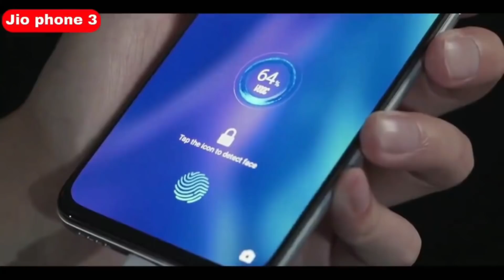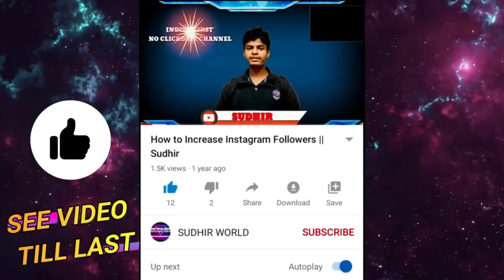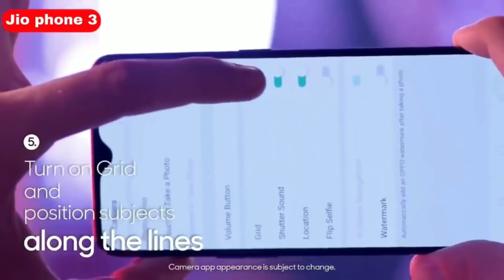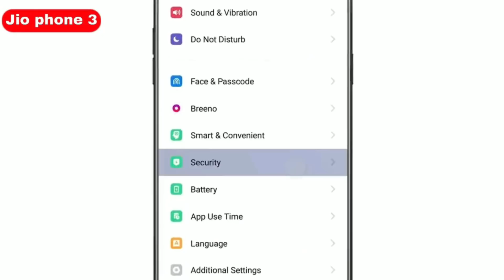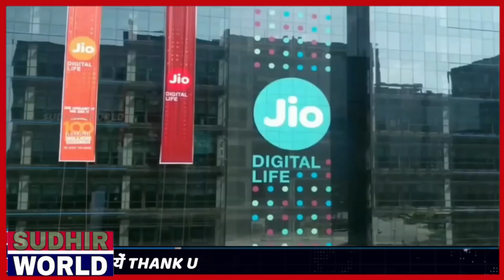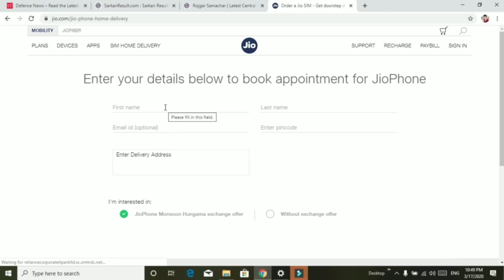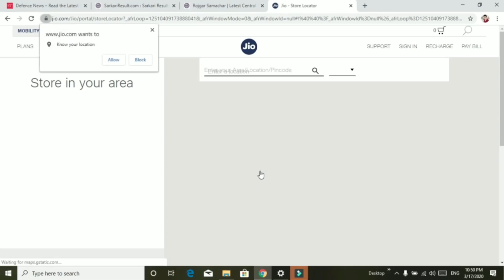World cheapest phone Jio phone 3 5G order Amazon, flipkart ,JIO PHONE 3 UNBOXING |45MP 📸 Camer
इस एप्लीकेशन के इंसटाल कर के छोड़ दे रोज आएगा ₹35 आपके paytm में

❤️❤️यहा भी बुकिंग करते है 👇👇👇👇👇❤️❤️